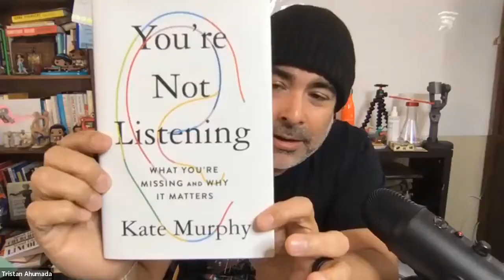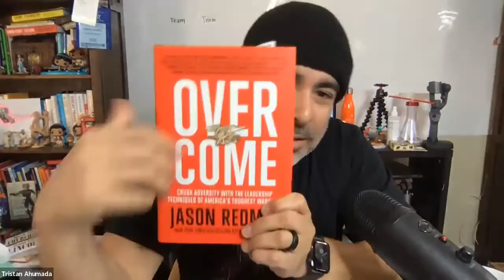Worried About Competition? It's Time To Make Them Irrelevant!!!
Encore! We're live with Bill Crespo and Tristan Ahumada as they walk about How To Make Your Competition Irrelevant. We'll Learn:

1. Get away from the customary approach other agents use
2. How to build instant rapport with your language
3. How to create high influence and authority with your presentation

These are some of the highlights of the interview to look for:

04:08 • But how are we different take this opportunity to to show that to the client?

29:30 • How do you recommend agents, go to that next level, what is it that the agents need to do to get there?